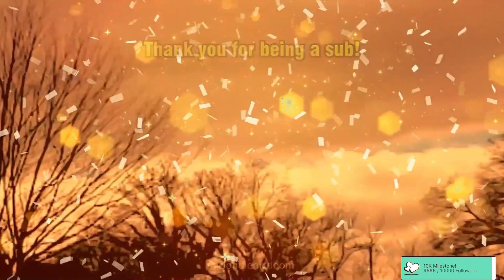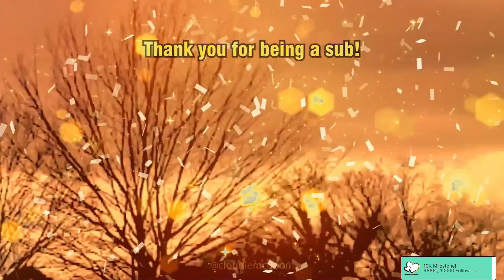Final Fantasy VII: Rebirth (P.11)